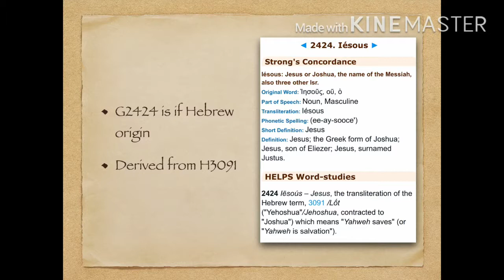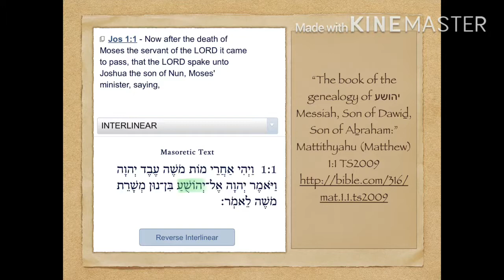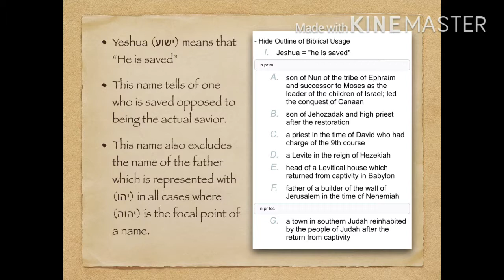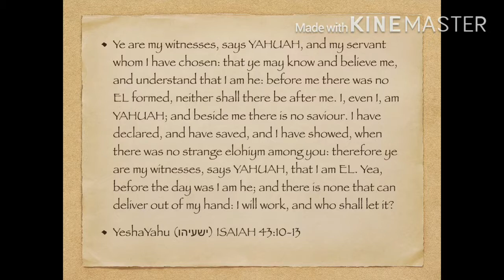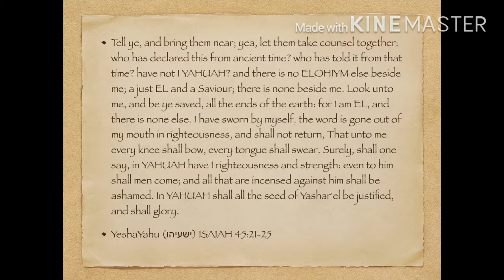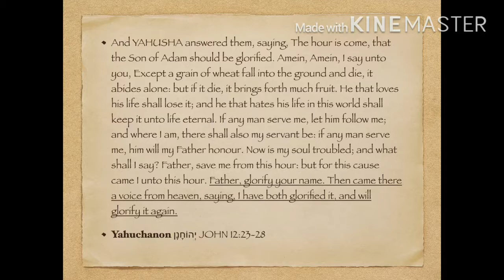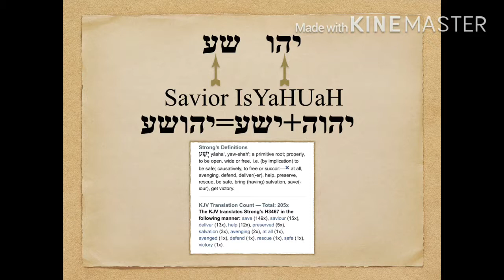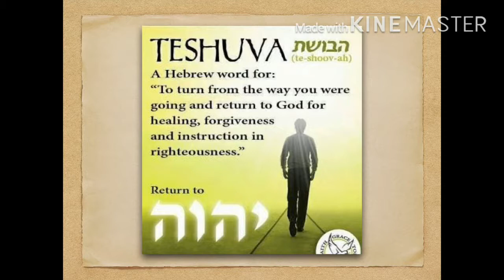Mashiach of YAHUAH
Come let us reason about the mashiach and his name. Who is he and why is he named after the great name?